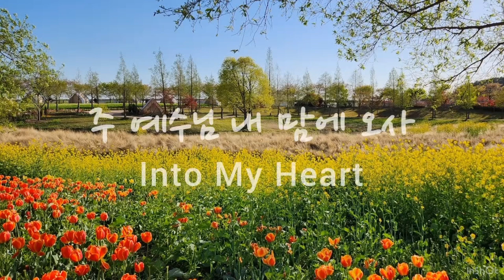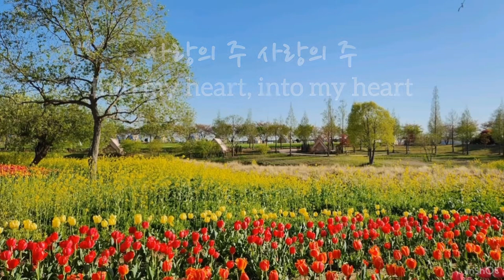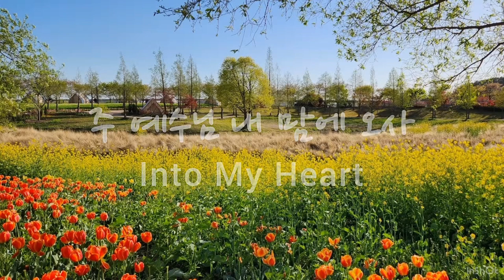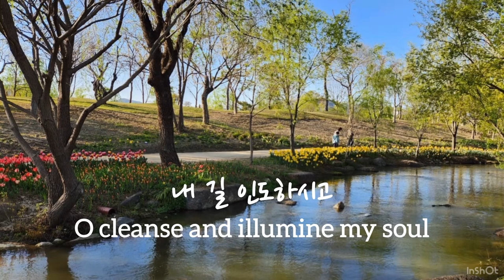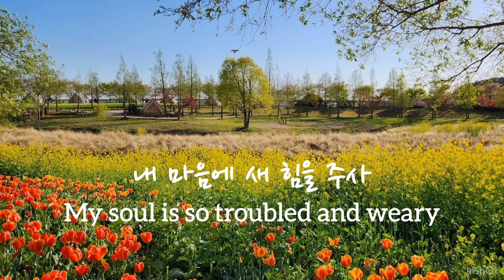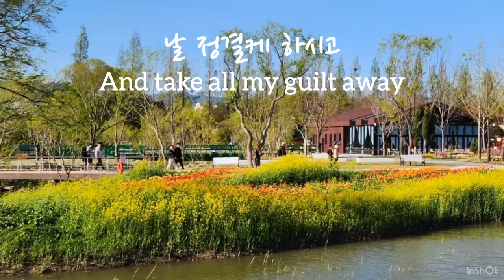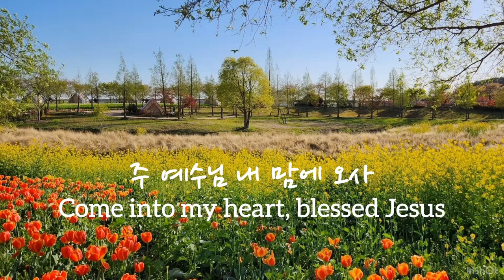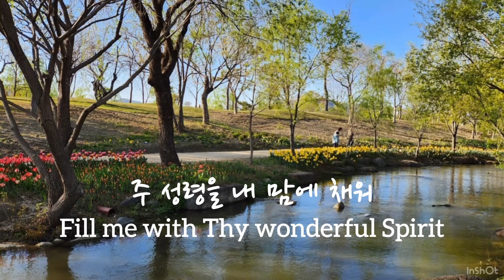주 예수님 내 맘에 오사, Into My Heart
주 예수님 내 맘에 오사

Come into my heart, blessed Jesus
Come into my heart, Lord Jesus

Piano by Youngsoo Park
Photo: 여수 순천만